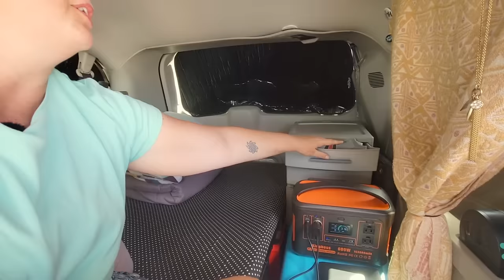Solo Female Van Life: Minimalist Tour of Her Simple No-Build Minivan Home!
Minimalist Living in a Minivan!
Lindy lives in a 2016 Dodge Grand Caravan and loves living in a tiny, organized space! She has been a minimalist for a long time, so taking the step into vehicle living was a natural progression. She first lived in a small car and then moved into a minivan!

~Power Stations
~12V Batteries
~Portable Solar Panels
~Hard Solar Panels
~Gas and Dual Fuel Generators